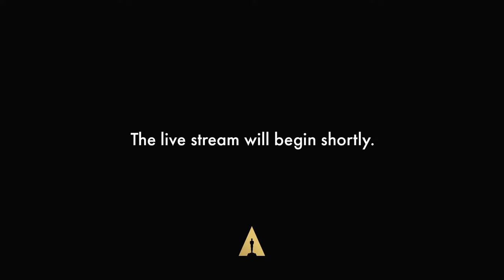96th Oscars Nominees Luncheon: Class Photo Assembly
Start at 7:06.

This year’s Oscars nominees assemble for the annual class photo.

Don't forget to watch this year's Oscar-nominated movies and tune in to the 96th Oscars LIVE on Sunday, March 10th at 7pm ET / 4pm PT

96th Oscars Nominees Luncheon: Class Photo Assembly